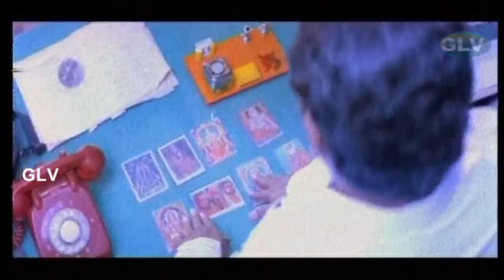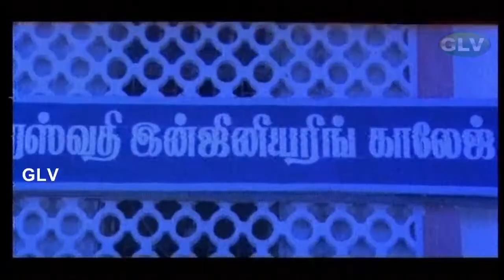Mustafa Movie | Napoleon | Ranjitha | Vidyasagar | Part - 3 | Full HD Movie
Directed by  : R. Aravindraj
Written by : K. Prasanna
Starring : Napoleon
                  Ranjitha
Cinematography : K. Rajpreeth
Edited by : R. T. Annadurai
Release date : 16 February 1996